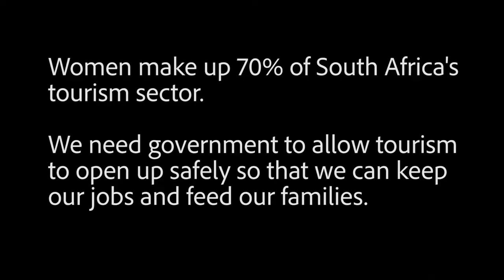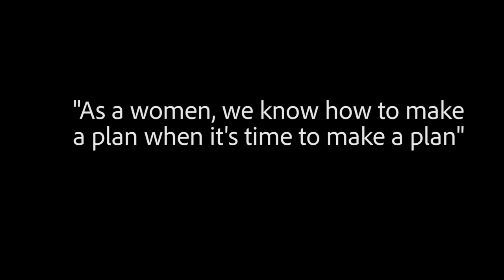In conversation with Lindiwe Sangweni-Siddo, COO of City Lodge Hotel Group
Meet Lindiwe Sangweni-Siddo, the current Chief Operating Officer of City Lodge Hotel Group, board member of South African Tourism & Chair of the Tourism B-BBEE Charter Council.

With an impressive career in the hospitality industry that spans 30 years, it’s interesting to note that when she was younger, her parents would have preferred that she go the medical route instead.